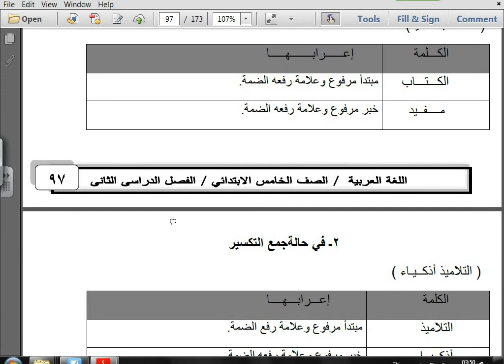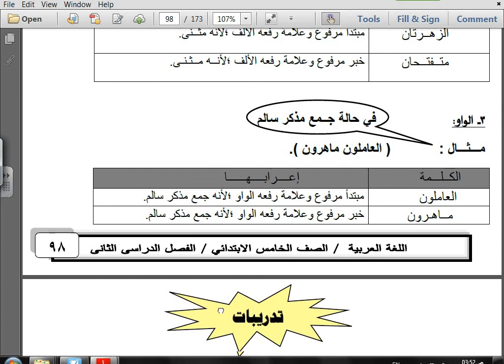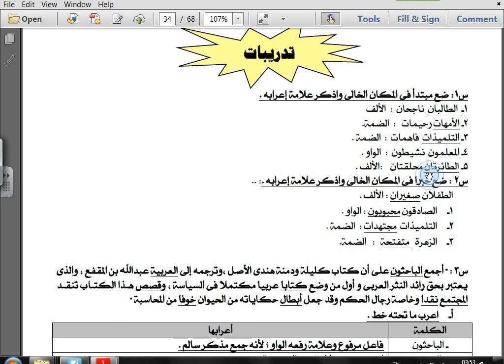5th Primary - لغة عربية - نحو - علامات إعراب المبتدأ والخبر